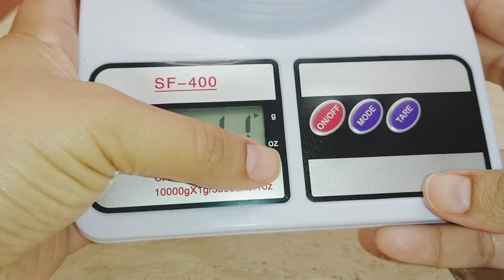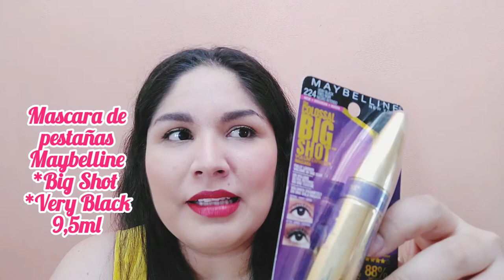Compras de Mercado Libre y Amazon (productos de cocina y belleza) 💋💛🛍️ | Maggie Any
Hola!
aquí les dejo el enlace donde compre la secadora

Que tengan bonito día 😘